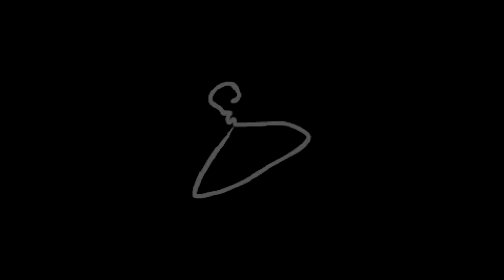The Binding of Isaac: Afterbirth # 12 - Dig, Lazarus, dig!!! | CZ Lets Play / Gameplay [1080p]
Ve dvanácté epizodě Afterbirthu se koukneme na run za Lazaruse.